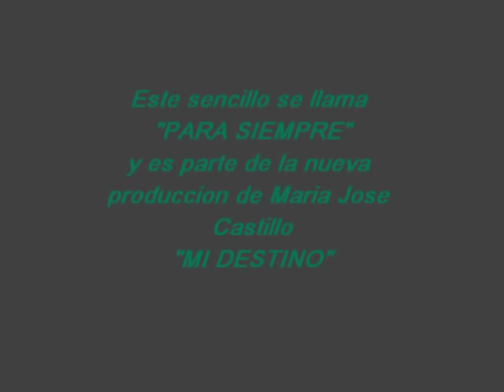Maria jose Castillo "PARA SIEMPRE" - "MI DESTINO"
"PARA SIEMPRE" es parte de la nueva produccion de MAJO "MI DESTINO"